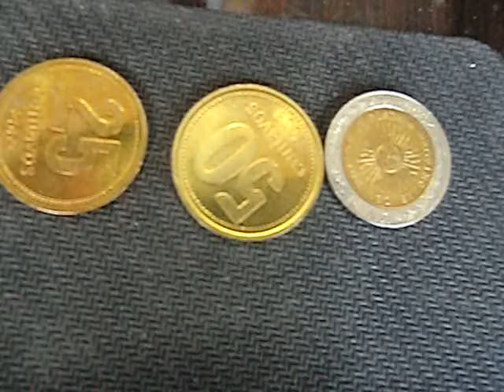video argentina coin acceptor manual.flv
Argentine Peso coin acceptor mechanism
      Quzhou Gangchen Machinery and Electronic Products Manufacture Co.,Ltd

      Address: No.125 JianXin Road, QuZhou City , ZheJiang Province , P.R. China

      Export manager: Walter.chen Cellphone : 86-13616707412